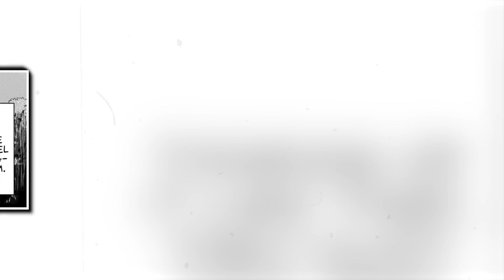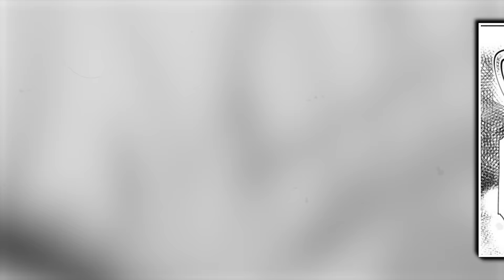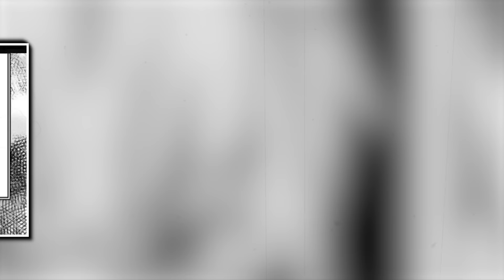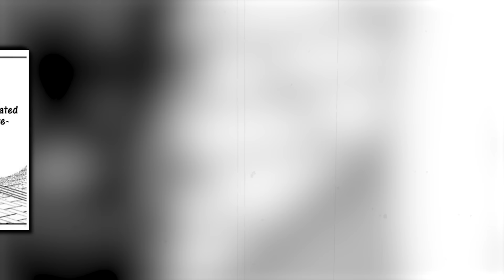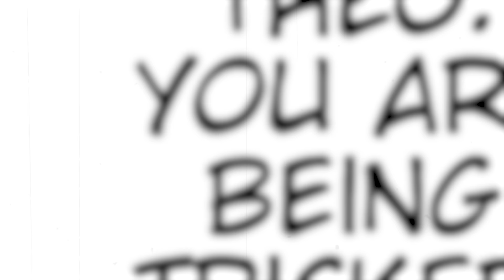Princess Isekai’d With Past Life Memories Into Different Realm | Manga Recap